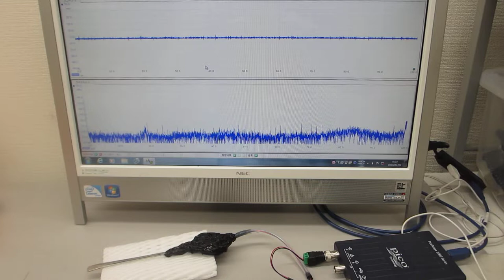超音波プローブの超音波伝搬特性を確認する実験（ultrasonic-labo）